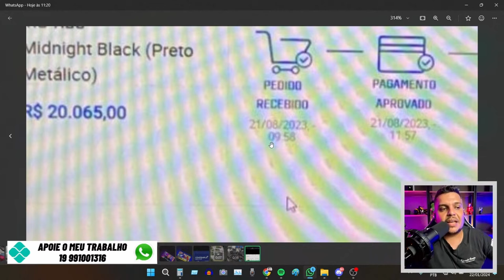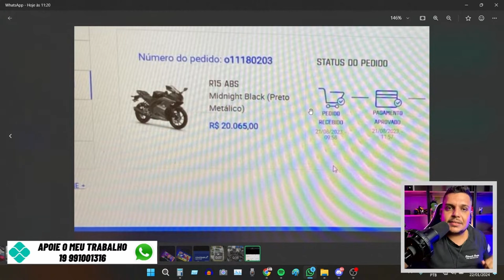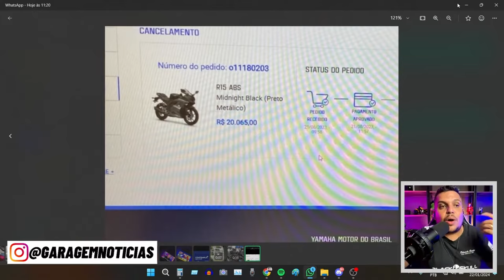🚨Loja da YAMAHA Tenta TIRAR VANTAGEM na R15 2024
✅Haya Creations✅
Film Maker
✅Vulcan Radical Store✅
Endereçõ: Rua Marquês do Herval, 95 - Centro
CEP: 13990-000